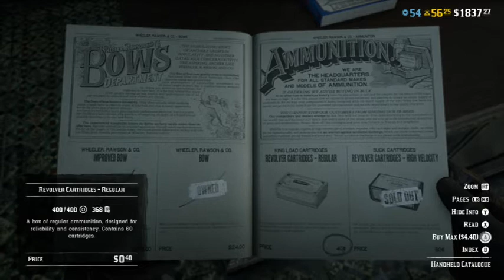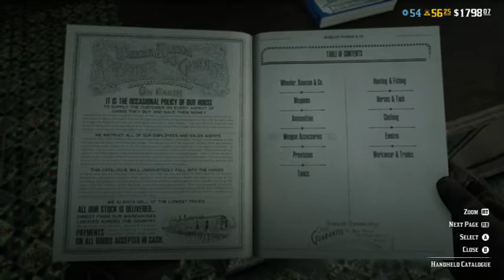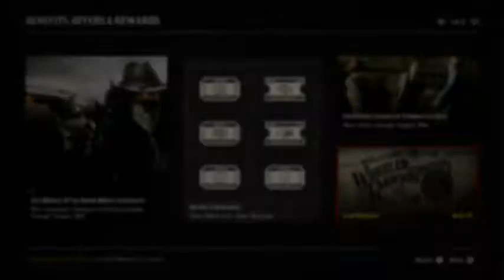weirdo In the woods